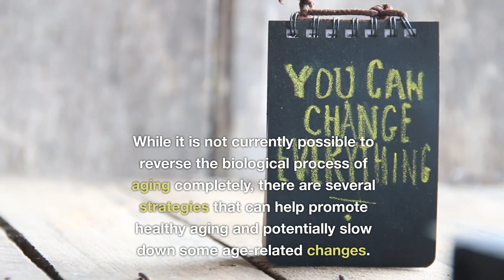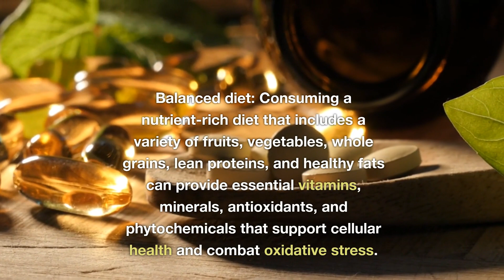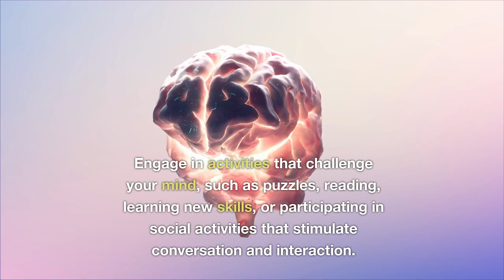Reverse Aging Naturally I @ILabs365 I Reverse Aging I Stop aging food I Slow aging naturally